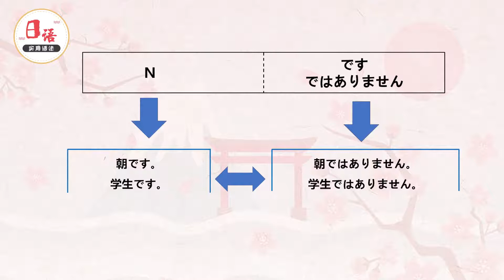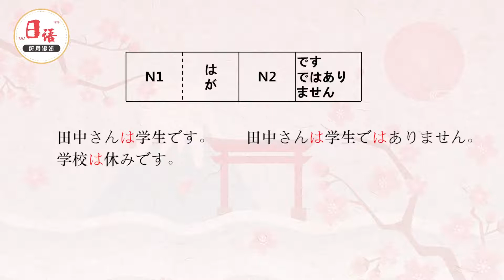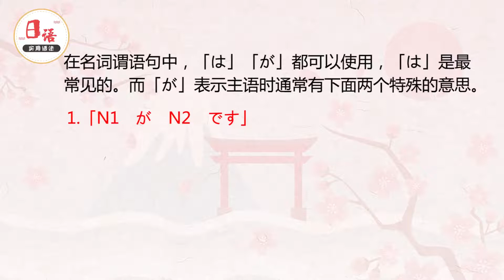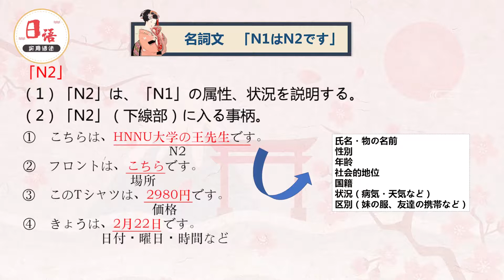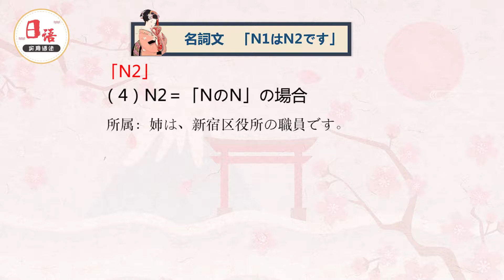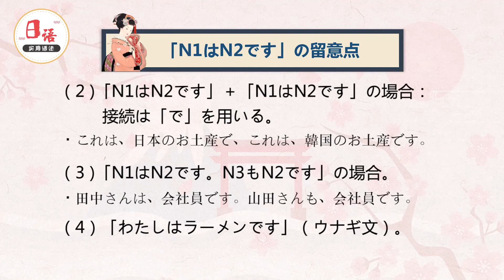日语实用语法 | 1.1.1 名詞文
《日语实用语法》课程以最核心的日语语法为基础，结合人际交往中的尊重、诚信等原则，指导学生顺利进行跨文化交际。并传承师范特色，为有意从事日语教育的学习者提供完整清晰的语法教学体系。